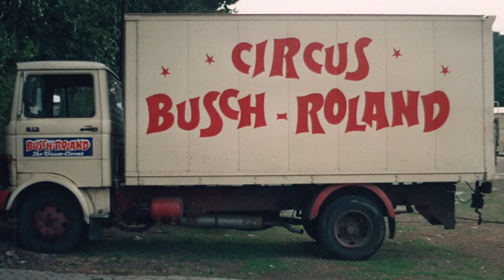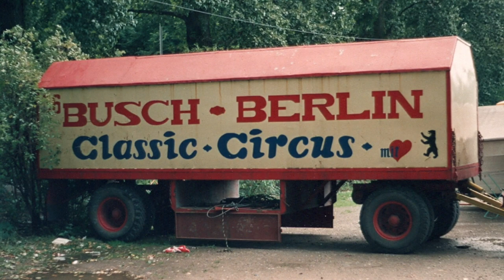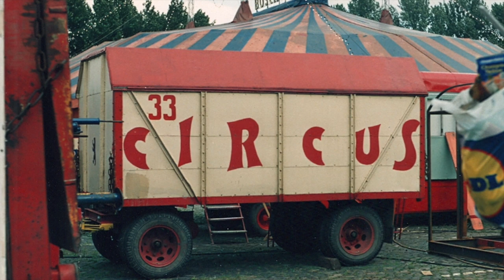Doppelcircus Busch Roland 1994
1994 übernahm Sohn Oliver vom verstorbenen Vater Heinz Geier - Busch das Unternehmen und führte es weiter. Ab 2010 reiste der Circus Busch - Roland nicht mehr...! Mehr erfahrt ihr auf unserem Circusblog !